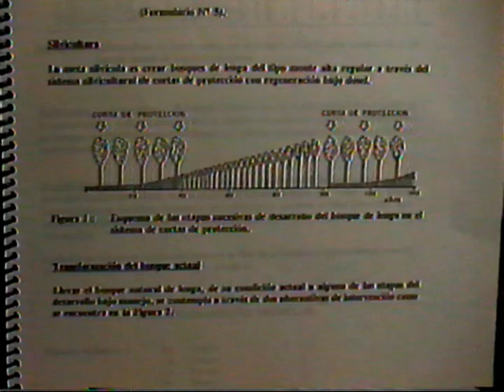Video EXTRA viejo de lo que es un aprovechamiento FORESTAL en Tierra del Fuego